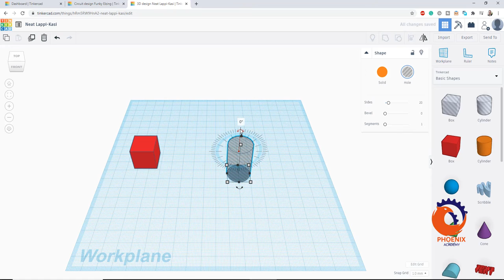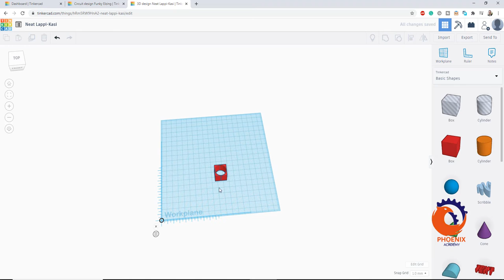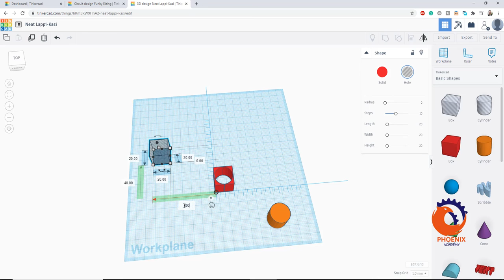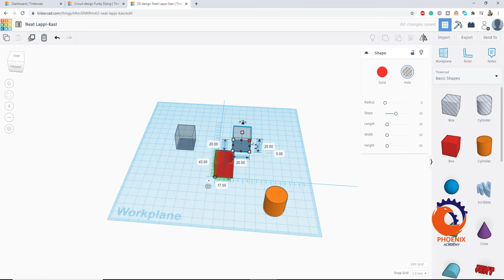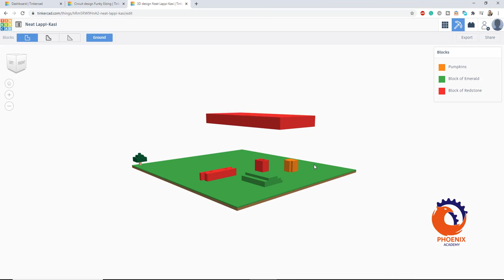tinkercad تدريب عملي